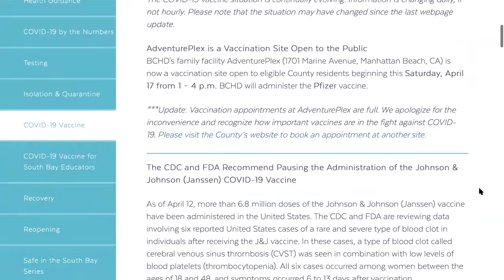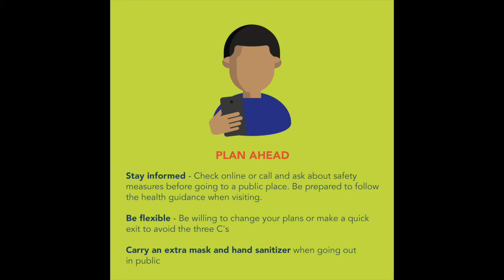This Is Our Shot. Be a Health Leader.